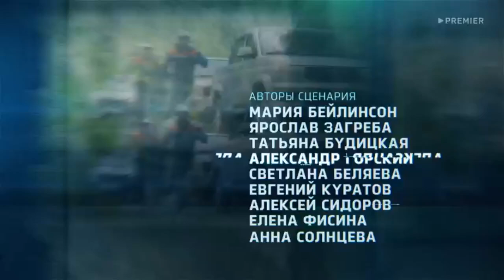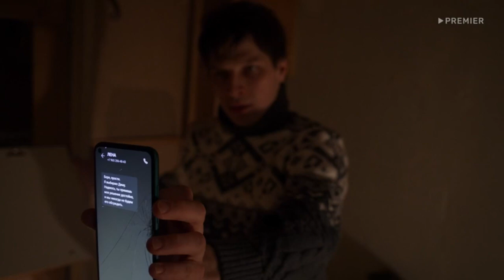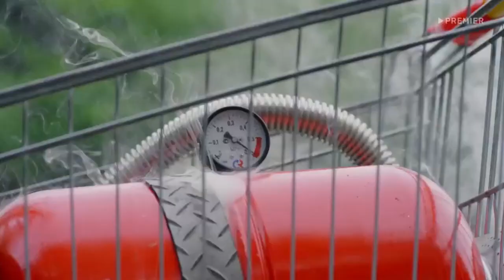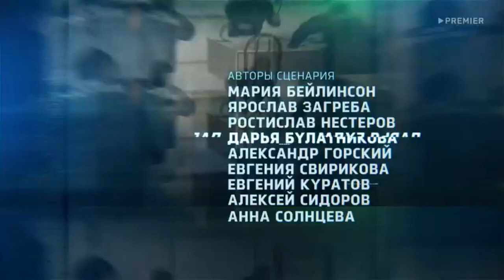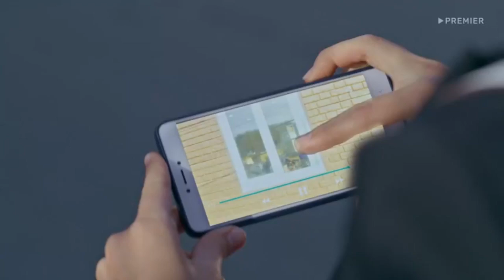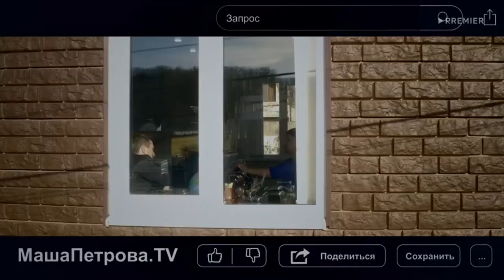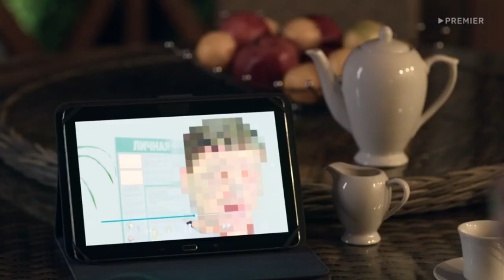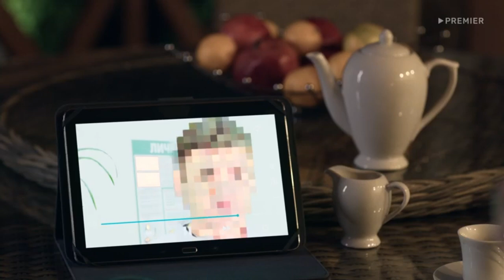Пять минут тишины 2024 💥5 сезон 15 серия💥 Русский спасательный сериал